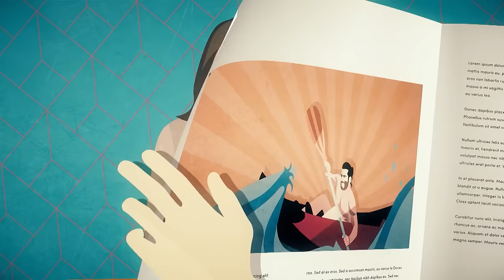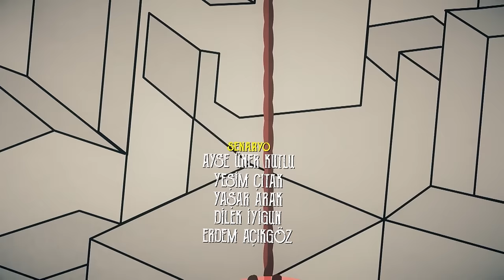Pehla Panchi | Day Dreamer in Hindi Dubbed Full Episode 46 | Erkenci Kus